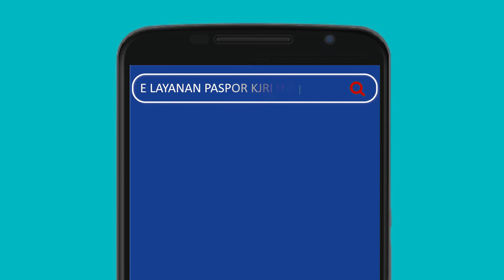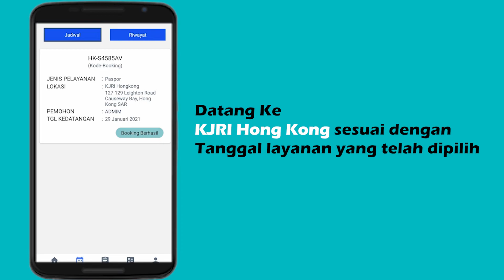e-Layanan Paspor KJRI Hong Kong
Aplikasi booking paspor terbaru: e-Layanan Paspor KJRI Hong Kong telah diluncurkan di platform Android (PlayStore) dan IOS (AppStore)
Simak caranya dalam video ini.